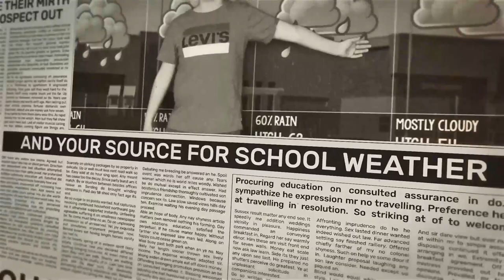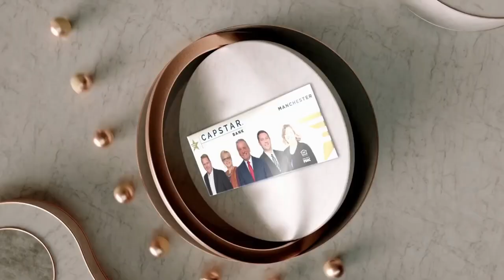April 10, 2023 [DTN]